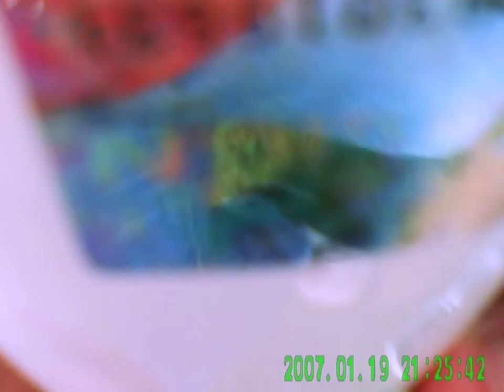450Pro Flying Cam At Fanling